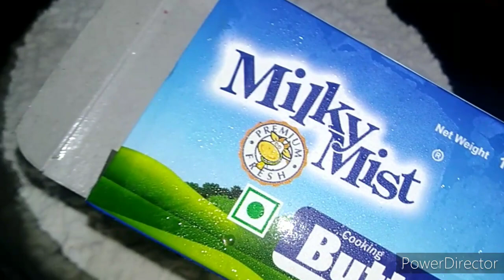Chicken box / ഒരു വെറൈറ്റി സ്നാക്ക്സ്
onion 4
greenchilly 2
ginger.garlic paste 1 1/2 teaspoon
pepper powder 1teaspoon
garamasala 1/2 teaspoon
turmeric powder 1/2 teaspoon
valiya jeeraka powder 1/2 teaspoon
salt
maidha 2cup /samoosa leaf
butter 25gm
oil